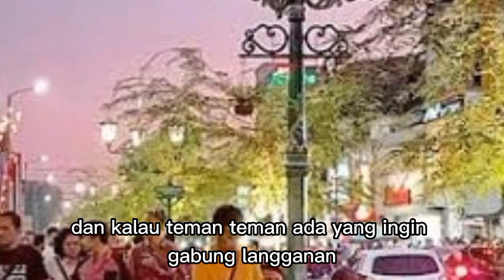SEMUA ORANG PANIK, KARENA AMELIA KABUR DARI RUMAH SAKIT !!! sang penguasa mutlak eps 390